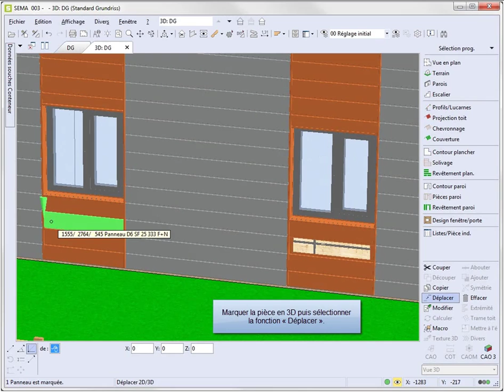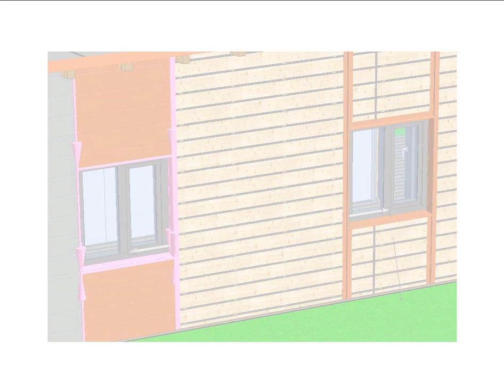Nouveautés pour la couverture métallique V19-1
Fonction "Déplacer", "Copier" ...